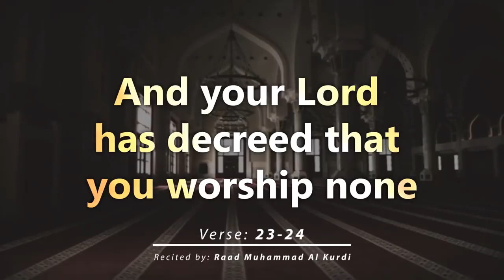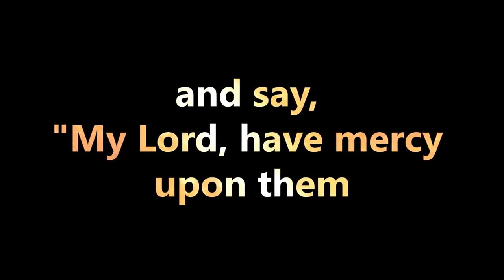EMOTIONAL : QURAN VERSES ABOUT PARENTS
Alhamdhulillah !

Surah Al Isra   Verses 23 &  24